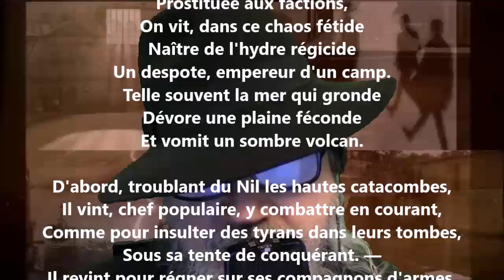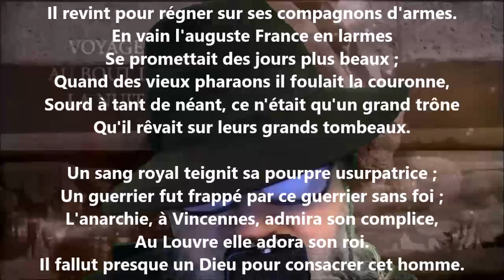Buonaparte II - Victor Hugo lu par Yvon Jean